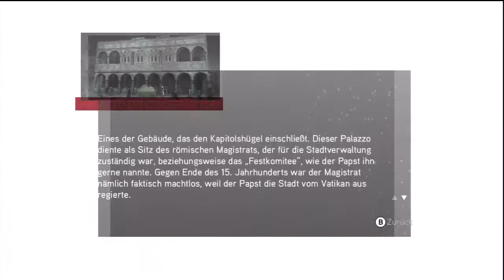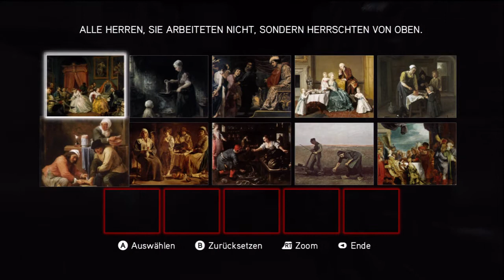Let's Play Assassin's Creed Brotherhood #006 [Deutsch/HD] - Das erste Cluster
Wir machen nach einigem suchen das erste Cluster von 10 Stück insgesamt.

Let's Play AC Black Flag